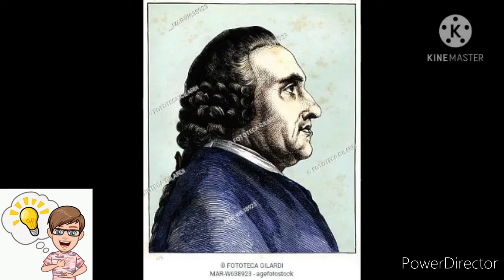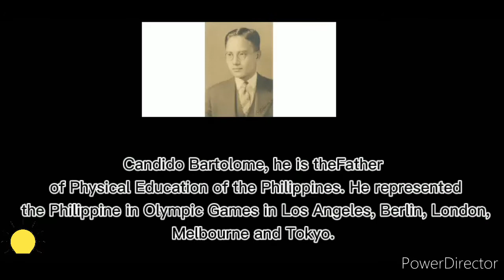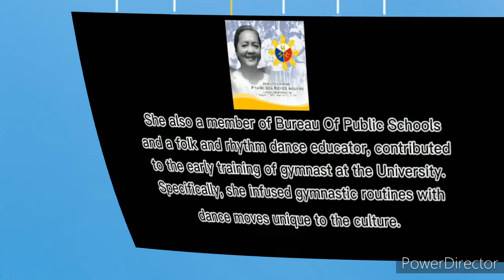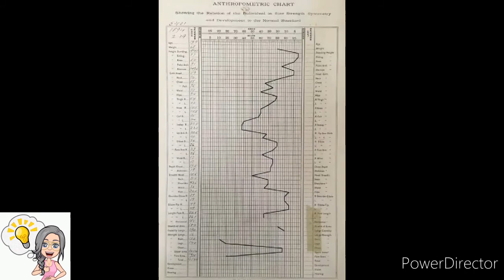Chapter 1: Introduction to Gymnastics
The Educators and Contributors to the Development of Gymnastics

Group 4
Amaya, Irene
Aguitong, Clark Dave
Asenjo, Rachel
Adlawon, Christian
Abad, Radmie Jhon